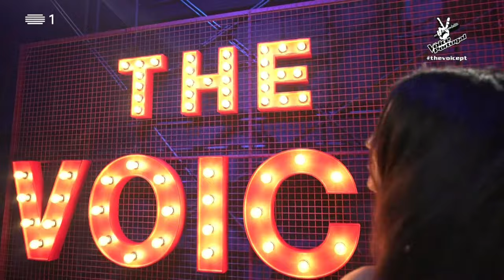Maria Branco em The Voice Portugal.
É com muito orgulho, que vos apresento,  Maria Branco  a cantar no The Voice Portugal.
Domingo 8 de Outubro 2023